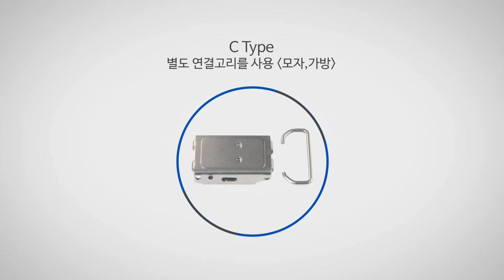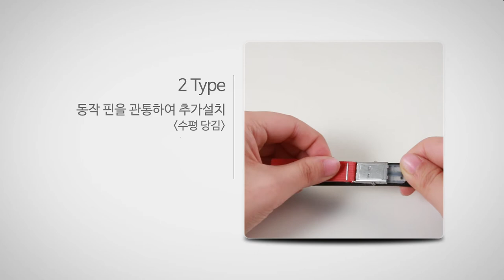KAVER Buckle, One Touch sliding buckle, Bi-directional Rail Band Adjuster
kaver buckle, plastic buckle, metal buckle, rail sliding, one touch, no belt, adjuster, k-buckle, KAVER BUCKLE